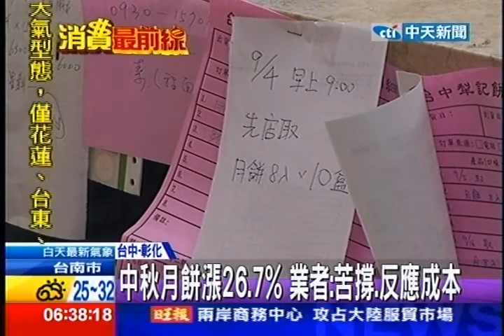中天新聞》中秋月餅漲26.7% 業者：苦撐、反應成本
內容轉載自《中時電子報》：
中天新聞》中秋吃月餅，荷包恐怕要勒更緊了，根據行政院消保處統計，全台糕餅業者漲幅最高都來到百分之26.7，老闆說因為人事成本每年不斷增加，電費也都持續在漲，真的沒辦法苦撐了才調漲5元，也因為10月電價才調漲，中秋月餅就先調，引來主管機關單位注意。